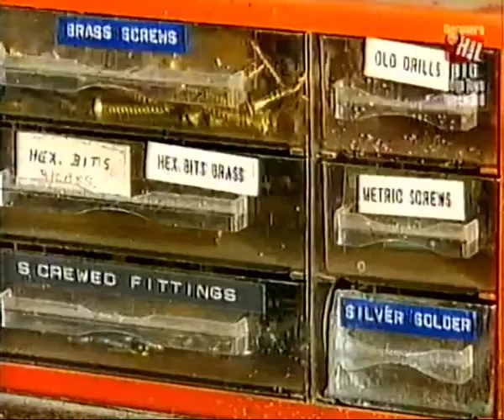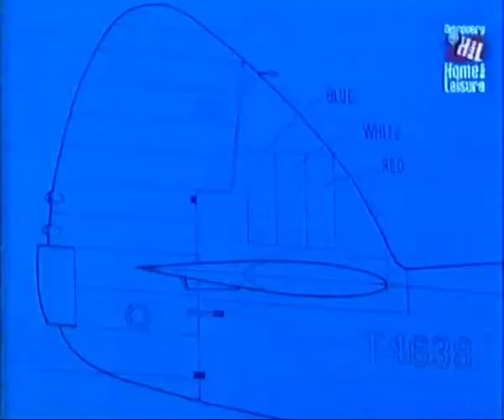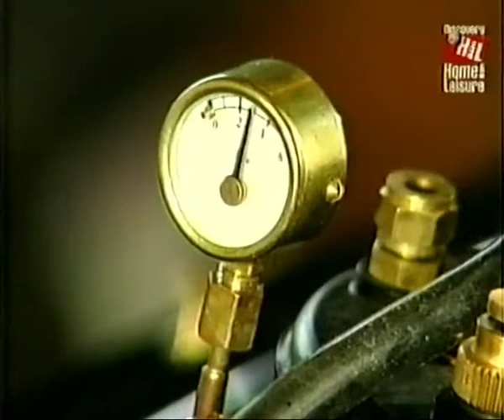Model Mania-Steamboat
VHS Rip of Model Mania, episode Steamboats. 20+ year old video tape.
9 Episodes uploaded
I do not own nor claim any rights in regards to this content, Ownership is Discovery.